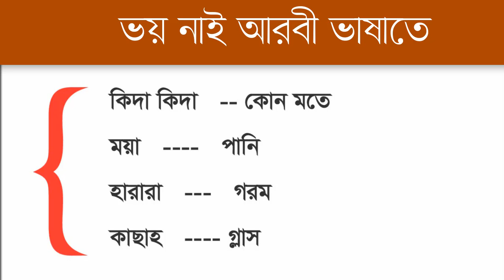Part 1 Arabic : ভয় নাই আরবীতে কথা বলতে / সৌদির আরবীতে কথা বলুন / আরবী কথাপোকথন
Here you learn
Bangla to Arabic,
learn Arabic for Bangladeshi,
learn Arabic for new comers,
আরবি ভাষা শিক্ষা,
বেসিক আরবি ভাষা শিক্ষা,
আরবি কথোপকথন,
 আরবিতে কথা বলার কৌশল,
কিভাবে আরবি ভাষায় কথা বলব,
আরবিতে কথা বলার সহজ উপায়,